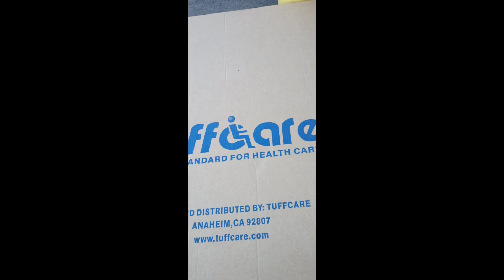Strong winds in the desert: Major property Clean up